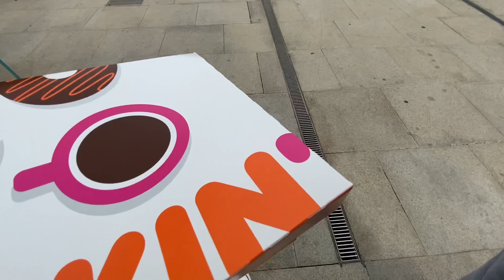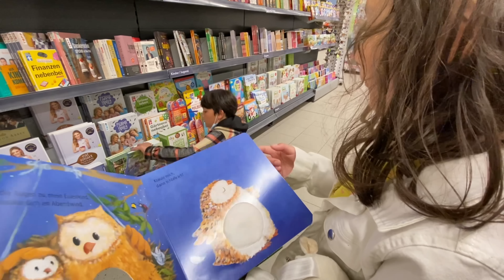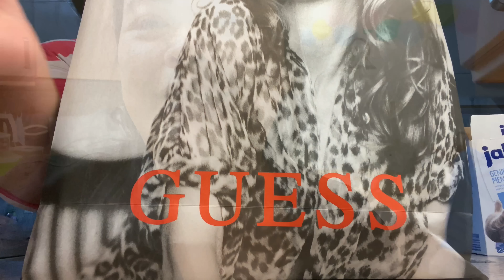KAMI ANG NASUNUGAN KAMI ANG NA STRESS|KAILANGAN PUMUNTA SA ABOGADO|TORNADO SA GERMANY 😳|MAMI ROSE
Thumbnail: picsart
Editor:iMovie/Picsarts/capcut